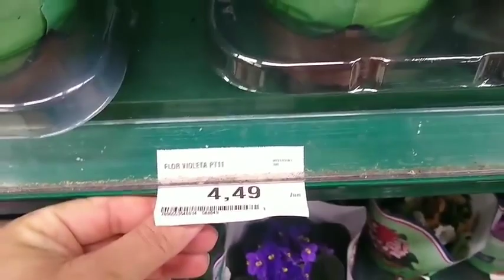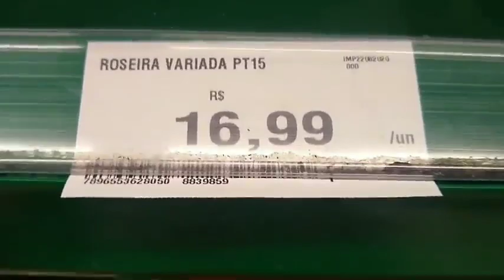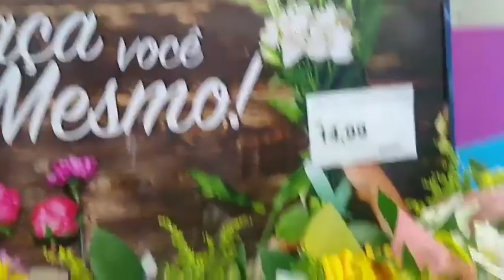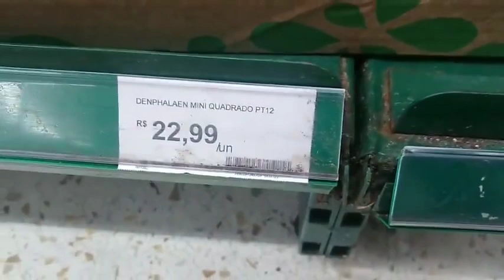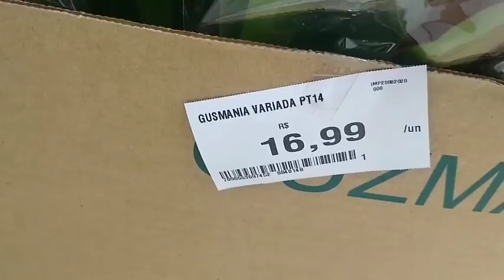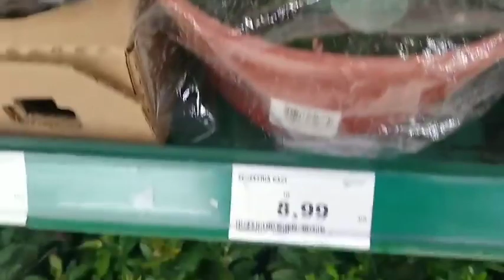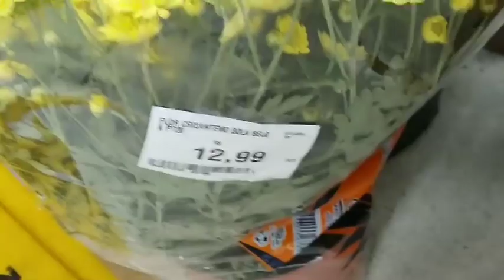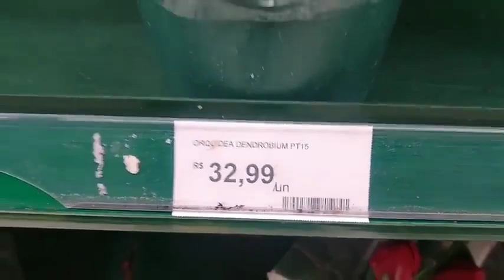😉 Leia a descrição 😉BORA LÁ P CARREFOUR? 🏃🌸🌺🌷💐🌼🌻🏵️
Descubra o fascinante mundo das orquídeas: UM GUIA COMPLETO PARA INICIANTES!

Você sempre sonhou em cultivar orquídeas exuberantes e deslumbrantes, mas nunca soube por onde começar? Não se preocupe! Este ebook é perfeito para você, que deseja adentrar no incrível universo das orquídeas e se tornar um CULTIVADOR DE SUCESSO, MESMO SEM EXPERIÊNCIA prévia.

Neste guia abrangente, vamos mergulhar nas técnicas essenciais e segredos dos especialistas em orquídeas, compartilhando tudo o que você precisa saber para cuidar dessas plantas tão elegantes e misteriosas. Desde a escolha das orquídeas adequadas para iniciantes até o manejo correto da rega, iluminação, temperatura e fertilização, vamos fornecer um passo a passo detalhado para garantir o florescimento magnífico das suas orquídeas.

Aqui está uma PRÉVIA do que você encontrará neste ebook:

Unidade I: Por onde começar
Capítulo 1: Por onde começar
Capítulo 2: Quais as espécies fáceis para iniciantes
Capítulo 3: Técnicas de Cultivo
Capítulo 4: Receitas Caseiras
Capítulo 5: Doenças e Pragas

Unidade II: Aprofundando o conhecimento
Capítulo 6: Partes da orquídea
Capítulo 7: Espécies Famosas
Capítulo 8: Orquídeas Híbridas
Capítulo 9: Habitats
Capítulo 10: Cuidados especiais de cada estação

Unidade III: Extras
Capítulo 11: A floração
Capítulo 12: Curiosidades
Capítulo 13: As orquídeas que florescem em cada mês
Capítulo 14: Orquídeas Brasileiras
Capítulo 15: Lenda da orquídea

Com este ebook em mãos, você estará pronto para iniciar sua jornada como um cultivador de orquídeas de sucesso. Aprenda os segredos dos especialistas, evite os erros comuns dos iniciantes e transforme seu espaço em um verdadeiro jardim paradisíaco de orquídeas.
Comece agora mesmo sua jornada no cultivo de orquídeas. ADQUIRA MEU GUIA POR APENAS 11,99 e descubra como transformar sua paixão pelas orquídeas em uma habilidade gratificante e inspiradora!

Orquídea
Flor
Jardinagem
Cuidados
Espécies
Cultivo
Replante
Vaso
Adubo
Rega
Substrato
Estufa
Pétalas
Beleza
Exótica
Tropical
Florescimento
Epífita
Terrestre
Phalaenopsis
Cattleya
Vanda
Dendrobium
Oncidium
Paphiopedilum
Coelogyne
Miltonia
Vanilla
Polinização
Colecionadores